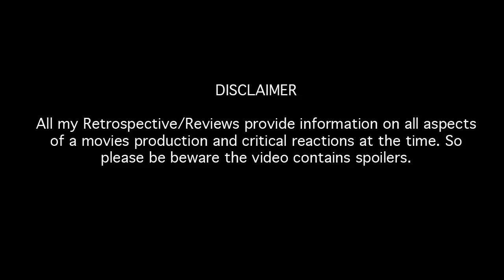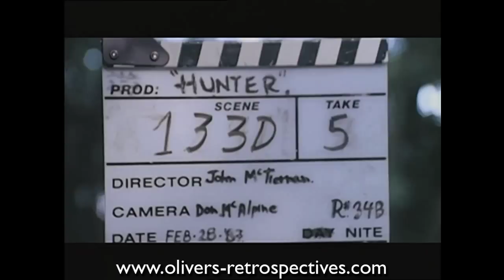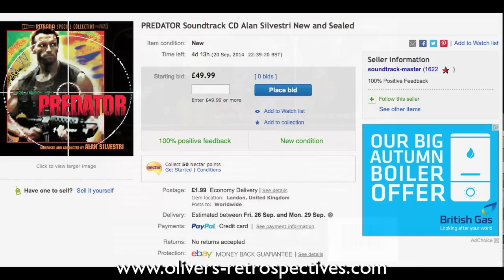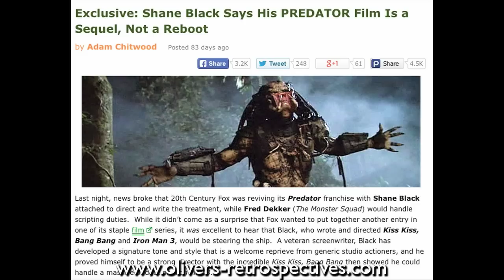PREDATOR (1987) Retrospective / Review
New intro artwork produced by comic book artist Jack Davies